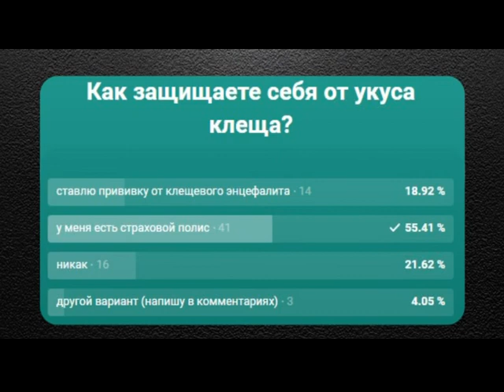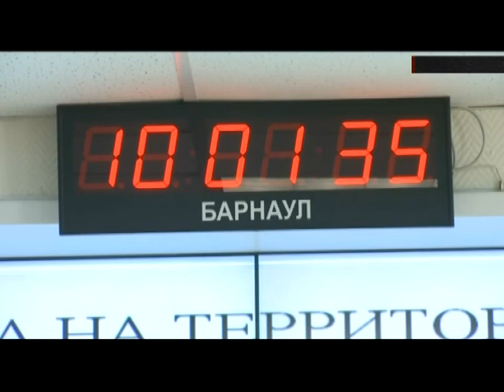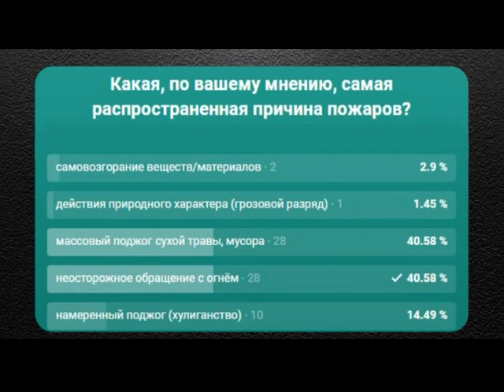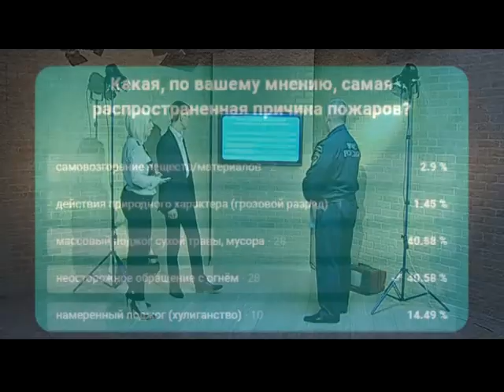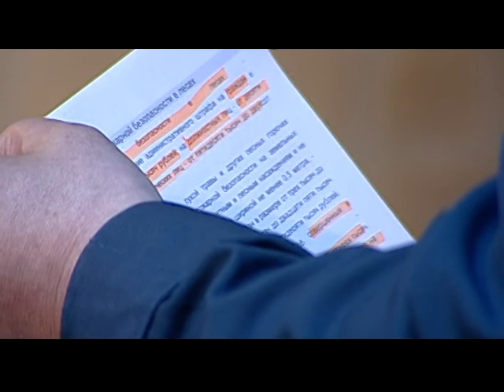«КатуньLIVE»: выпуск 18 апреля